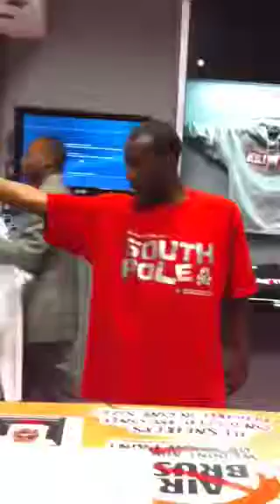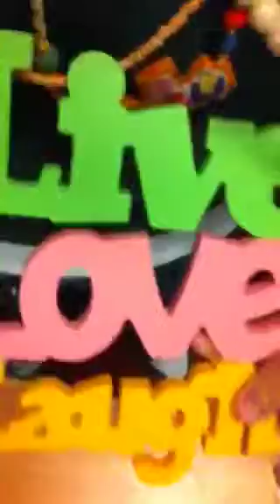Unt X SHMOPLIFE X JETLAG X FILTHY RELEASE PARTY V2